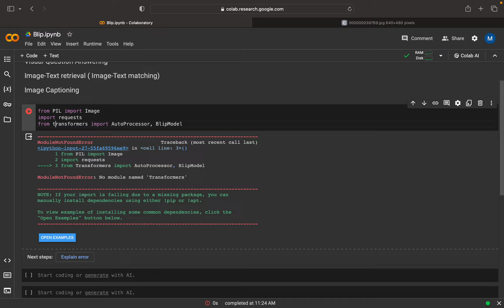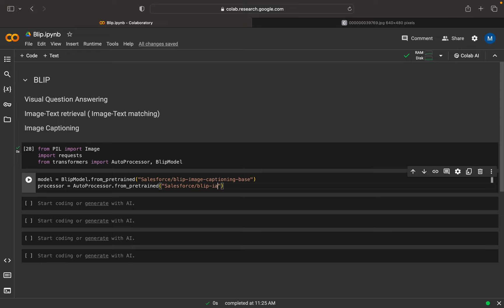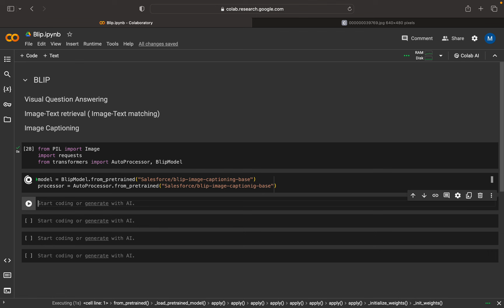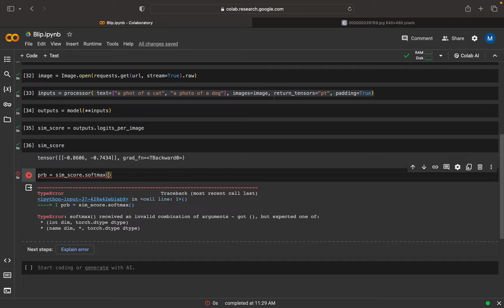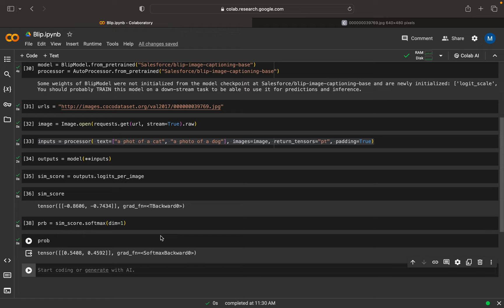Exploring Image-Text Retrieval (Image text matching) with BLIP Model and Hugging Face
Welcome to our latest YouTube video where we delve into the fascinating world of image-text retrieval with the revolutionary BLIP Model. In this comprehensive guide, we'll explore how the BLIP Model, equipped with a visionary text projector and a classification head, revolutionizes the landscape of image-text understanding.

The BLIP Model stands at the forefront of cutting-edge research, seamlessly integrating vision and language to enable precise and efficient image-text retrieval. Whether you're a researcher, developer, or enthusiast in the field of artificial intelligence, this video is designed to provide valuable insights into the workings of the BLIP Model and its applications.